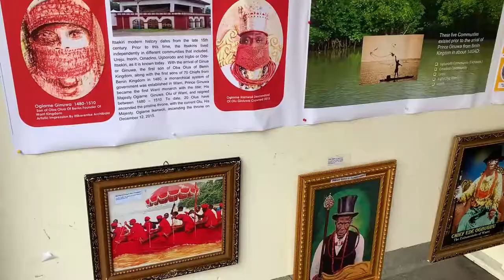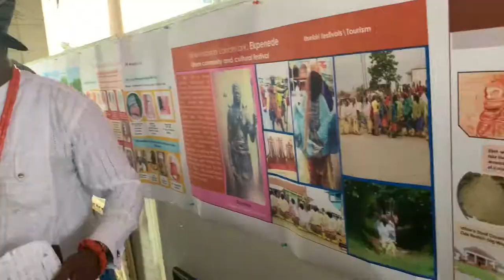ITSEKIRI LANGUAGE ART AND CULTURAL DAY AT CHEVRON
The Itsekiri people are tribe of mixed ethnic origins, their language is similar to that of South Western Yoruba and the Igala language of central Nigerian. The Itsekiri people also borrowed or emulate some cultural practice related to that of the Edo People.